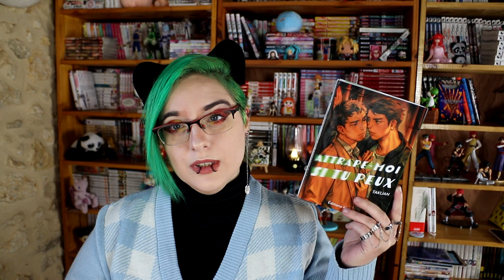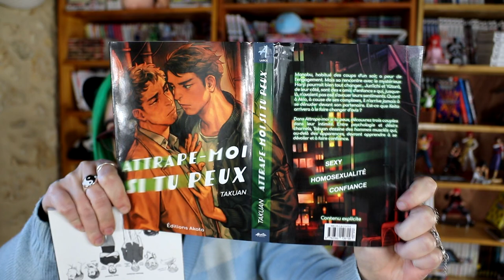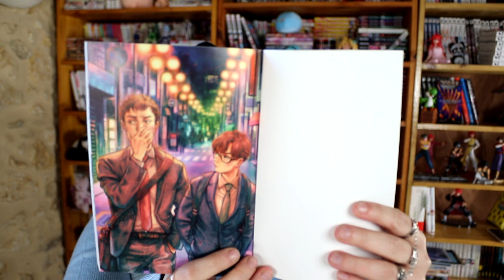[Bilan Manga] Attrape-moi si tu peux (Hana éditions)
RÉSUMÉ :
Dans « Attrape-moi si tu peux », l'histoire la plus longue et qui donne son nom à ce recueil, on suit Manabu, habitué des coups d'un soir. Dès qu'il sent qu'il commence à s'attacher à un autre homme, il a tendance à fuir. Fuir ses sentiments, fuir par peur de l'engagement, fuir avant d'être blessé et par crainte du rejet. Mais le jour où il croise Hanji, il ne s'attend pas à ce que leur relation prenne cette tournure... Ce dernier sera-t-il capable de le retenir ?

Vous pourrez également trouver dans ce recueil « Loin des yeux », qui s'intéresse à deux « amis » qui osent enfin s'avouer leurs sentiments et « Une relation au poil », qui montre la première fois d'un couple.